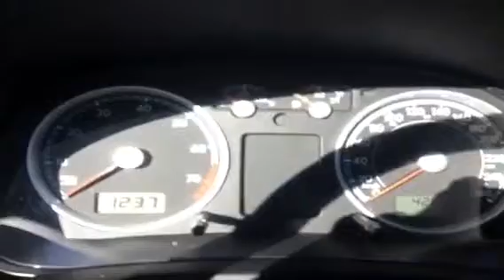2009 Volkswagen City Jetta 4dr Sdn Man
This is a 2009 Volkswagen City Jetta 4dr Sdn Man with 5-Speed M/T transmission Black[2T2T,Deep Black Pearl] color and Black interior color.  This video is recorded and uploaded by cDemo Mobile Inspector.                             Detailed vehicle info with more photo(s) is available